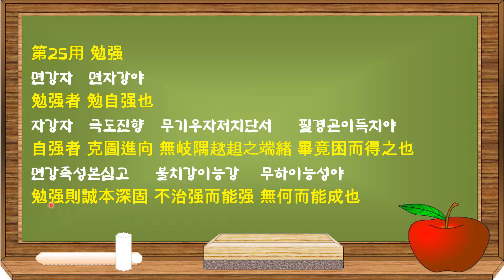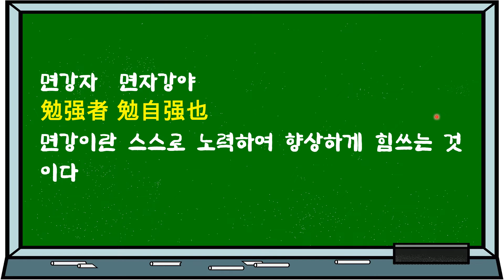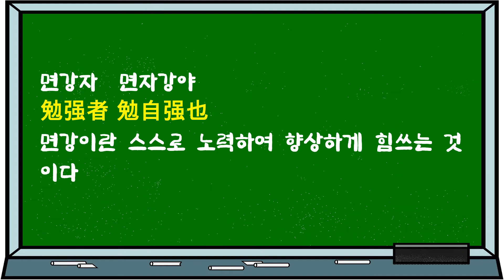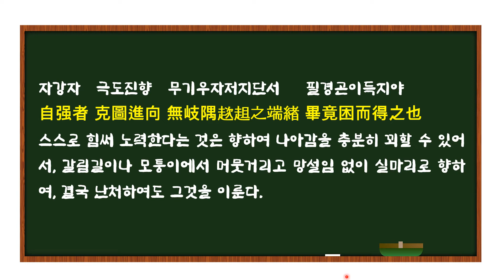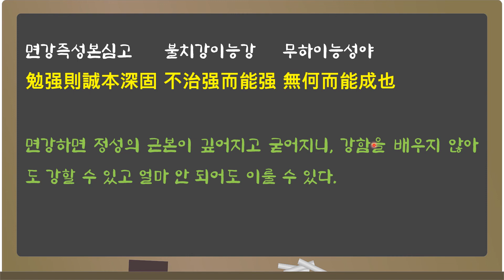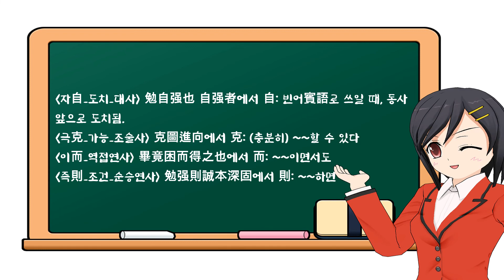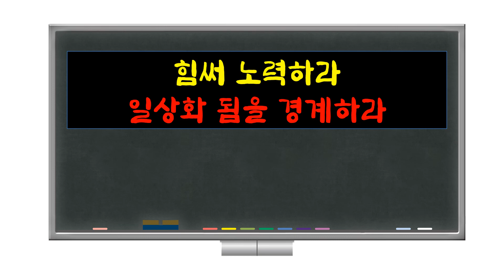참전계경 4체 1용 30사 면강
참전계경 4체 1용 30사 면강에 대해서 설명합니다.